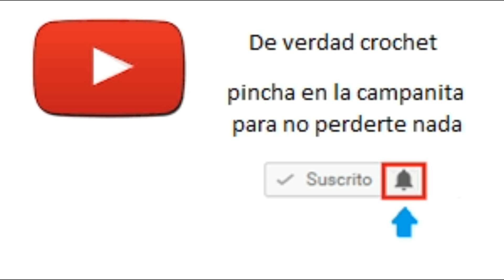Como hacer la base de un bolso en crochet | ganchillo fácil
Desplegarme
Os traigo como hacer una base de bolso en crochet | ganchillo fácil para principiantes .
 Deciros que a partir del dia 2 de octubre tendréis en el canal un curso para diseñar tu propio bolso en crochet .
Grupo de facebook diseña tu bolso exclusivo

📭CORREO PARA EMPRESAS  Y COLABORACIONES

Pincha en los enlaces y te llevara a una fantástica aventura con el crochet | ganchillo ayudándote a crear proyectos increíbles